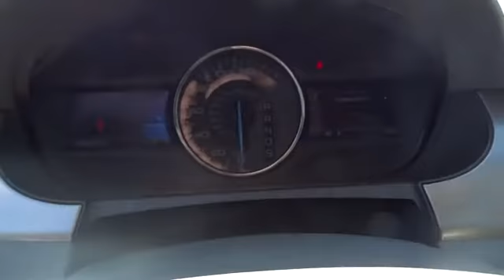2013 Ford Edge Denver, Lakewood, Golden, Highlands Ranch, Brighton, CO GBB27062A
Lakewood Ford
11595 W 6th Ave

Treat yourself to a test drive in the 2013 Ford Edge! Demonstrating that economical transportation does not require the sacrifice of comfort or safety! With fewer than 45,000 miles on the odometer, this 4 door sport utility vehicle prioritizes comfort, safety and convenience. Top features include front dual zone air conditioning, an automatic dimming rear-view mirror, tilt and telescoping steering wheel, and 1-touch window functionality. It features an automatic transmission, all-wheel drive, and a 3.5 liter 6 cylinder engine. We know that you have high expectations, and we enjoy the challenge of meeting and exceeding them! Please don't hesitate to give us a call.
Body-color manual-folding pwr heated mirrors -inc: integrated blind spot mirrors  security approach lamps,AM/FM stereo w/CD player -inc: MP3 playback  clock  (6) speakers  aux audio input,Leather shift knob,Front unique cloth front bucket seats -inc: 10-way pwr driver seat  pwr driver lumbar/recline  4-way manual passenger seat,Leather-wrapped steering wheel -inc: cruise controls  5-way MyFord controls  audio controls,SYNC voice activated communications & entertainment system -inc: Bluetooth capability  steering wheel audio controls  USB port  audio input jack  911 assist  vehicle health report *Additional SYNC services available w/annual subscription fee*,All-wheel drive,Tire pressure monitoring system,4-wheel anti-lock disc brakes